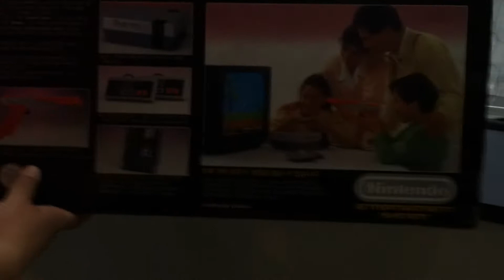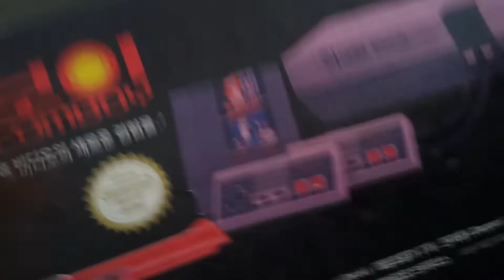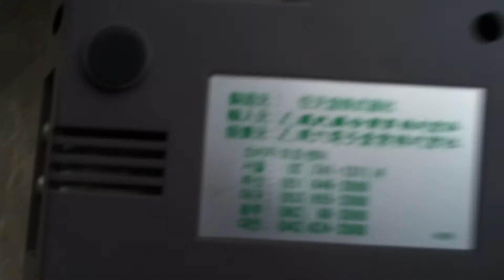KOREAN Nes IN BOX for SALE 10,000 DLS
OK YOU FUCKEN COLLECTORS HERE THE COLLECTION PIECE OF ALL COLLECTION I DON'T THINK YOU WILL FIND ANY OTHER LIKE IT